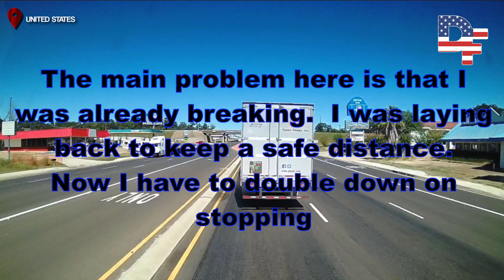AMERICAN TRUCK DRIVERS DASH CAMERAS | Car On The Wrong Way Coming Towards The Truck, T-Boned! #71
Hi, welcome to a new episode! We will watch the moments captured on truck dash cameras. Have Fun! Stay Safe!
▪️ A big thank you to everyone who sent their videos to us and allowed us to use them!
📌Credits:
⌚Timestaps
00:00 Intro
00:24 LouGiblin | UNITED STATES
00:59 LouGiblin | North bound US-61 south of Tunica, MS
01:32 LouGiblin | Birmingham, AL
02:12 Patrick T | I-95, Kearny, NJ 07032
02:53 DJ Stalker | US 287 south in Ears Colorado
03:44 DJ Stalker | ATLANTA
04:32 DJ Stalker | ATLANTA
05:27 Marlboro Matt | Oklahoma
05:50 Boston MA USA | NORTH CAROLINA
07:41 Outro